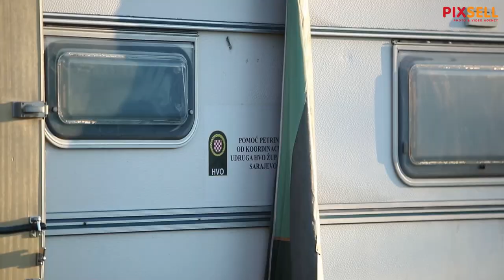Priča stanovnika Majskih poljana godinu dana nakon potresa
Bliži se godinu dana kako je snažan potres zadesio stanovnike Majskih Poljana (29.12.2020). Danas su svi oni složni kako su zaboravljeni jer obnova nije počela a skoro sve što je sanirano financirali su iz vlastitih sredstava. Mnoge životinje možda i nemaju odgovarajuču skrb jer ljudi se jedva i brinu za sebe a tako ogorčeni preostali stanovnici prozivaju vlast te dok jedni čak i odlaze iz ovog zaboravljenog mjesta ostali koji su ostali ovaj Božić dočekat ce s gorčinom ali i nadom jer im je to jedino preostalo.